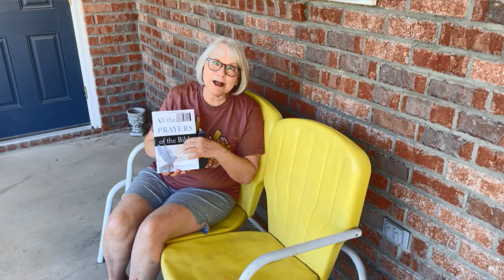All the Prayers of the Bible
There are 650 prayers recorded in God's Word. The book, All the Prayers of the Bible by Herbert Lockyer, is an excellent resource for studying these prayers. In his book Lockyer listed all the prayers of the Bible from Genesis to Revelation. He provides a brief commentary on each prayer. I found this very helpful as he gives context to each prayer and also provides insights into the people who are praying and the role it played in their lives.
I love this quote from the back of the book, "Through prayer we grasp eternity."
If you are interested in studying this book, I have listed the link where I purchased mine below.